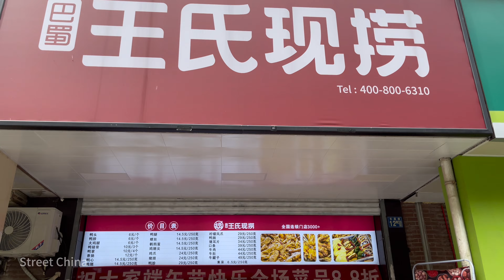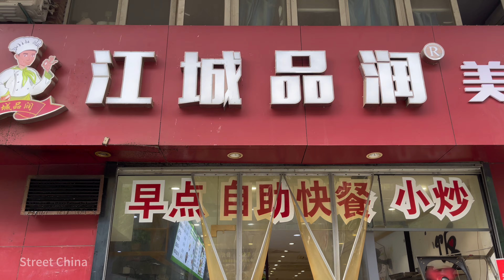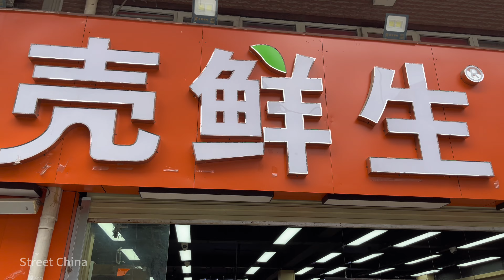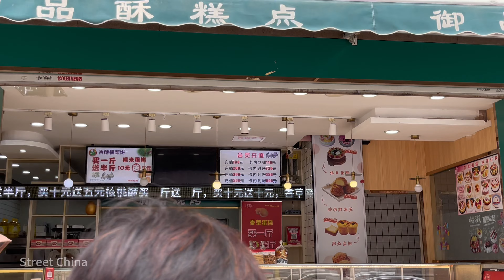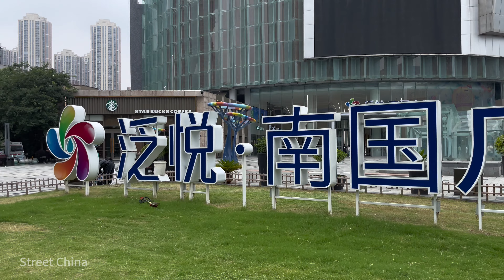武漢街景，Street scene in Wuhan, China, 永嘉路，太平洋農貿大市場，古田四路